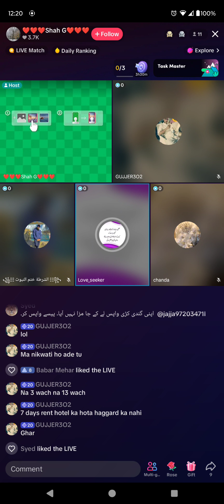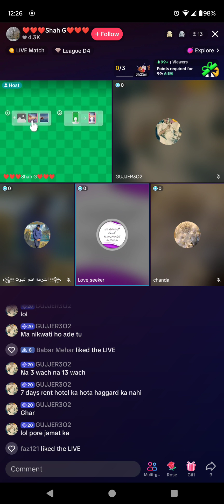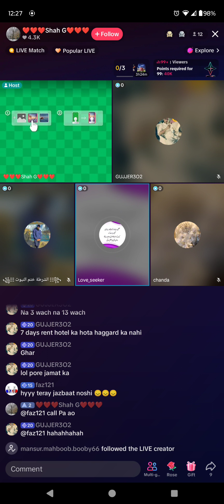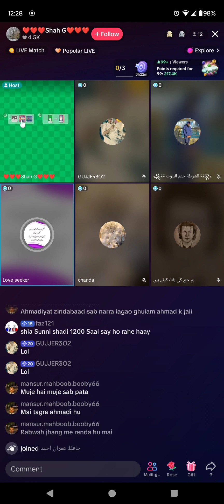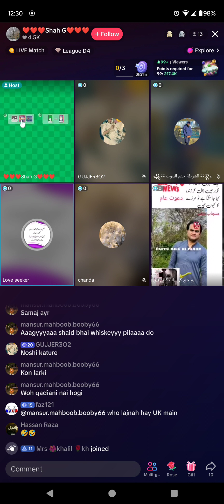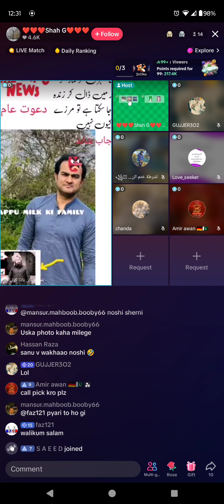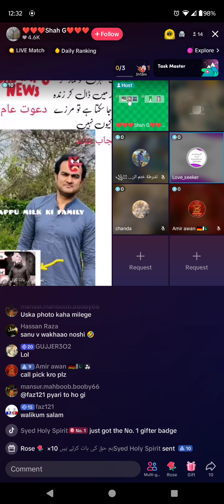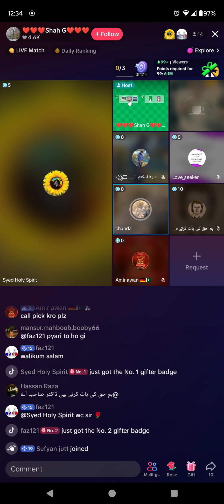894 - Shah G , Chanda Sister on Jamat Ahmadiyya Qadiani